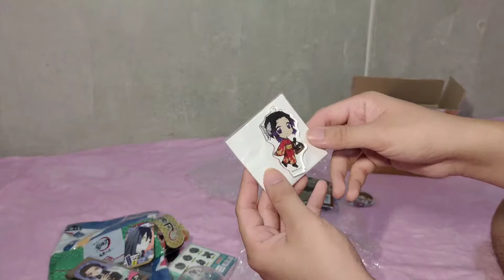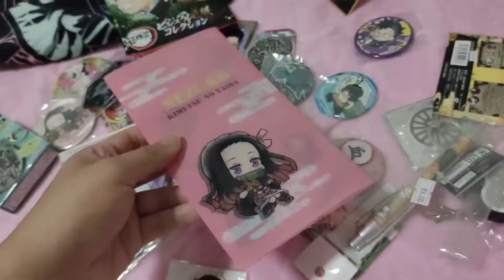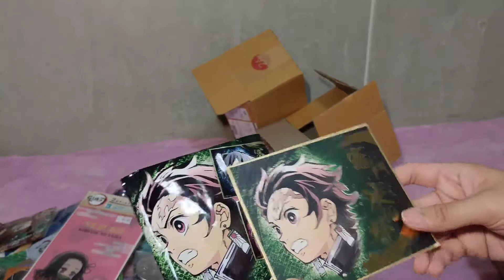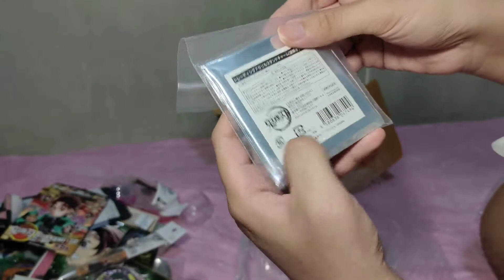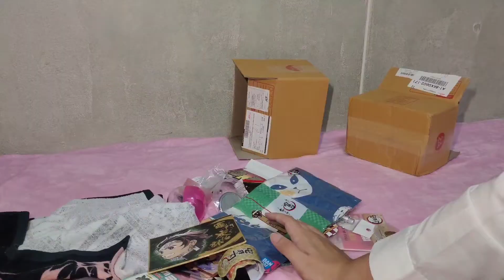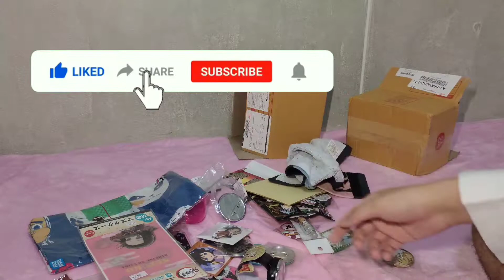กล่องสุ่มดาบพิฆาตอสูร 99 บาท!? ของคุ้มเกินราคาจริงไหม (part 1)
ขอบคุณที่รับชมค้าบบบบ